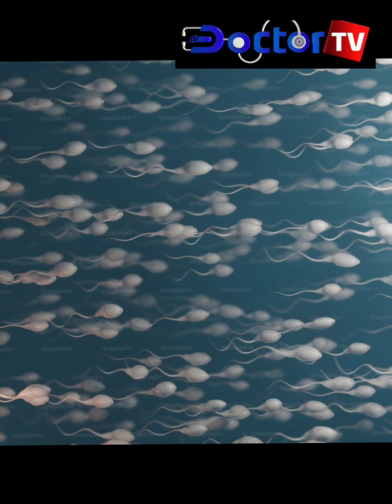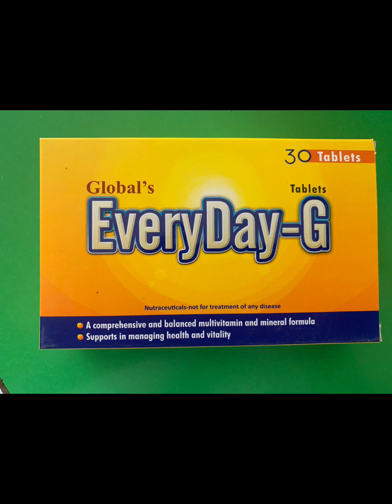سپرم لیول کیسے بڑھائیں#doctor#infertility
All about medicine,their sides effects,uses,adverse effect, pregnancy category, doses and dose adjustment in children and geriatrics